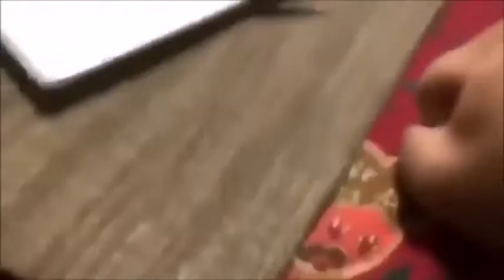If your frog don’t see this